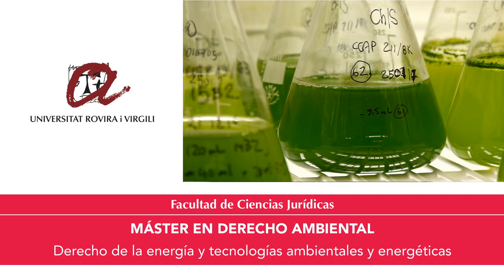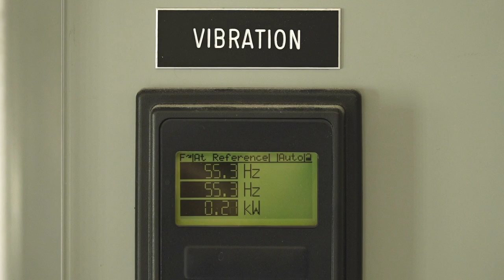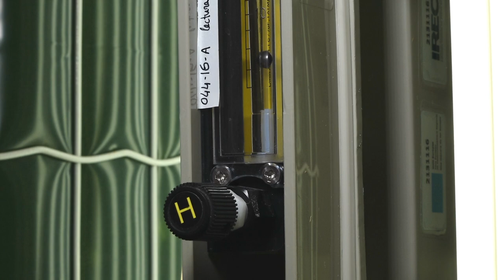Refinería de algas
Refinería de algas, Máster Universitario en Derecho Ambiental de la Universitat Rovira i Virgili.